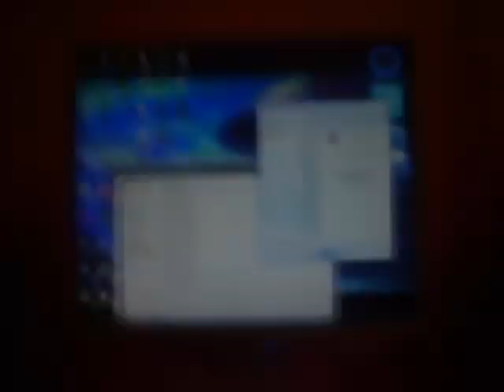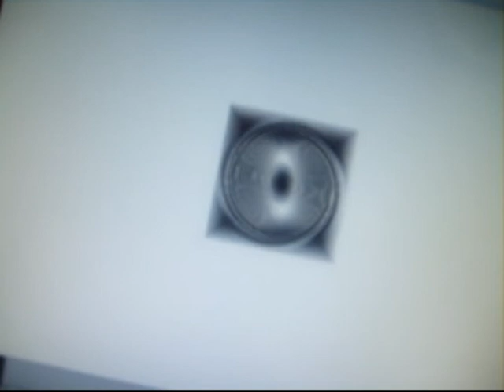epuchka - гипножаба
beat: epuchka (паня+антонио)
video: человек блюдо